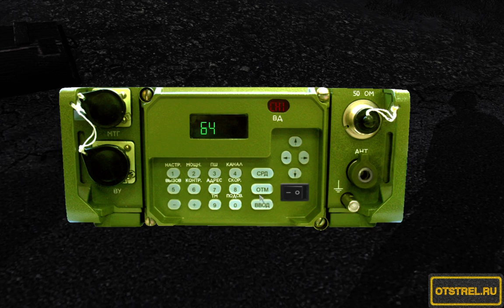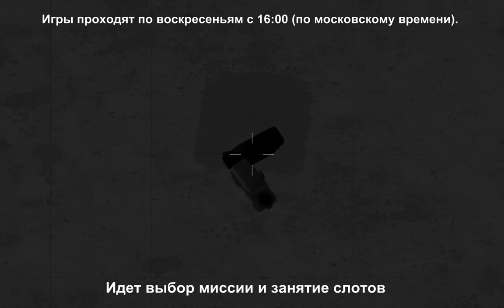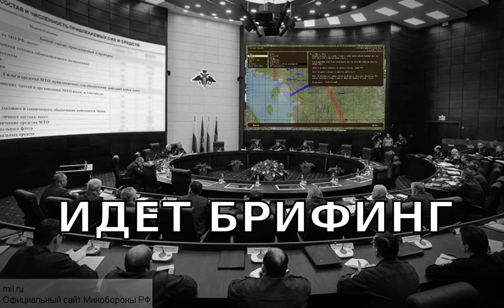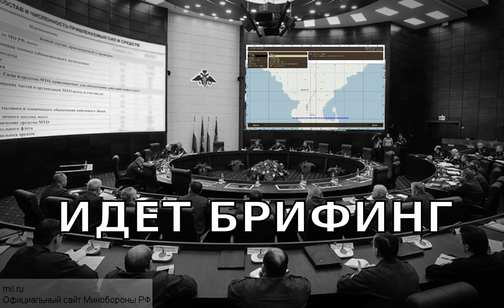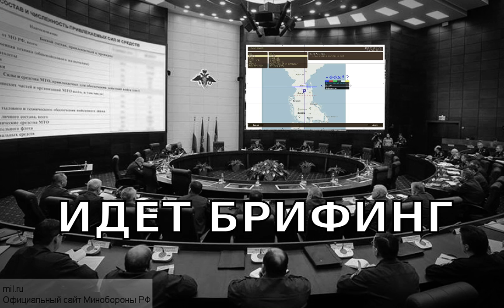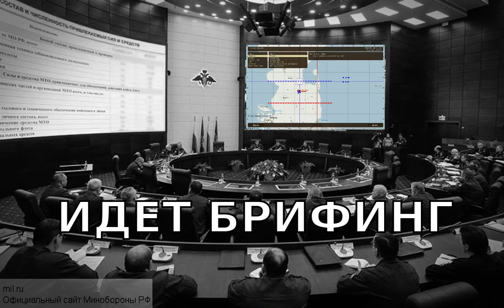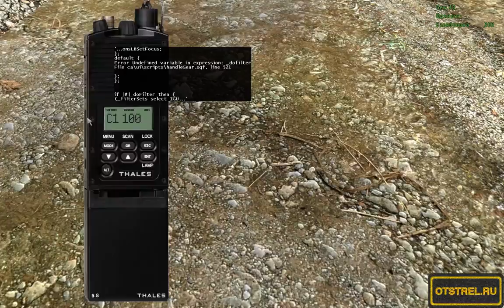Запись стрима от 01.11.2015 ArmA 2 ACE TvT otstrel.ru